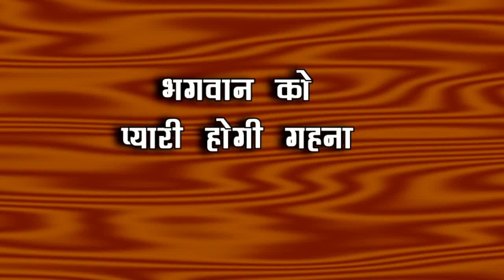SNS 2 || SHOCKING || SAGAR की साजिश का शिकार हुई GEHNA की होगी दर्दनाक मौत !